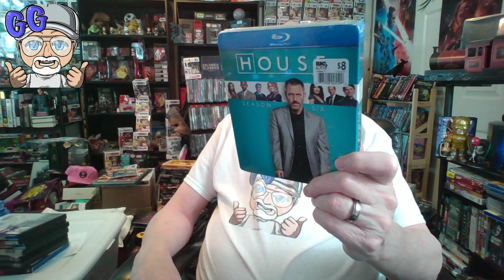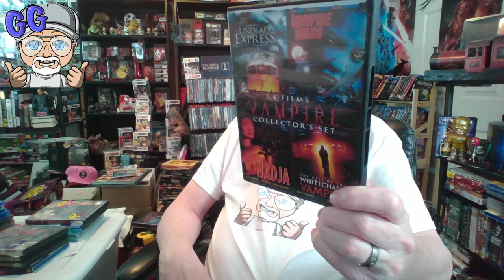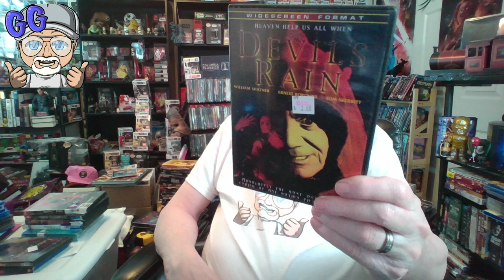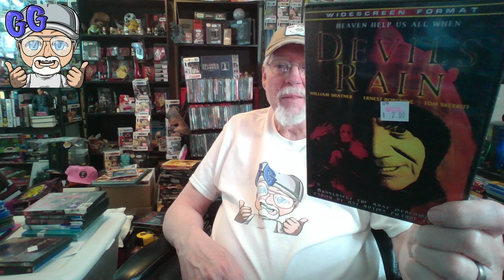Movie Haul from Thrifting at Savers and Deseret Industries with a Giveaway!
In this video i show and talk about the movies i picked up while thrifting at Savers and Deseret industries!
There is a giveaway associated with this video, just live in the U.S. and use the code word "Happy" in the comment section below! Winner will be able to choose 2 of the movies i showed as available in the Video!